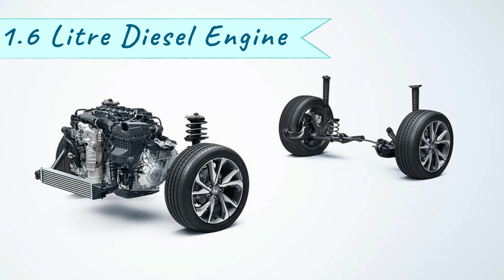Honda Civic 2019 Launch hogi jaldi - Price, Interior, Features & Design in Hindi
Car News India | New Honda Civic apne previous model ke 6 saal bad febraury 2019 me launch hone jaa rahi hai. ye gaadi apne rivals Hyundai Elantra, Skoda Octavia aur Toyota Corolla Altis ko strong competition degi. Is Hindi Video me aap is upcoming premium sedan ke price, features, engine, interior aur exterior ke baare me jaan payenge.